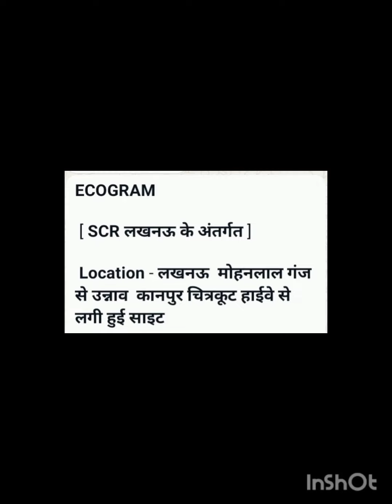Lucknow mohanlalganj unnao chitrkut highway 🛣️400/450/500₹/sqft#realestate#plot sell